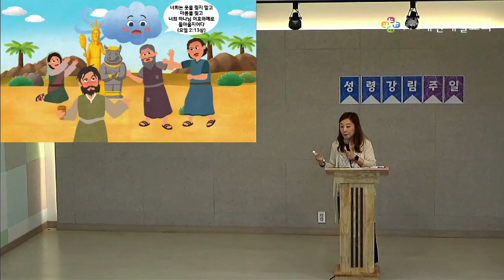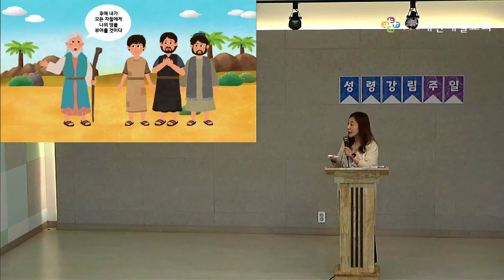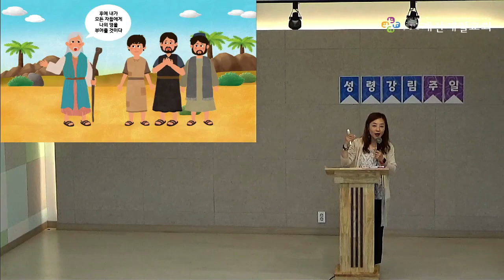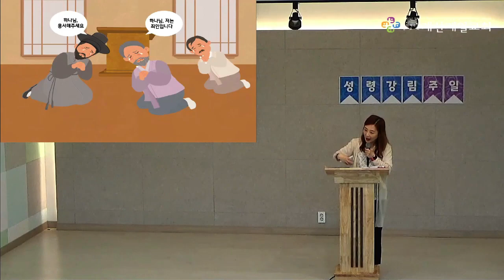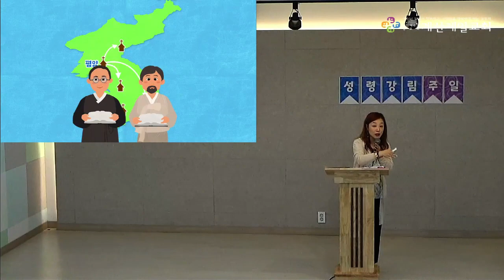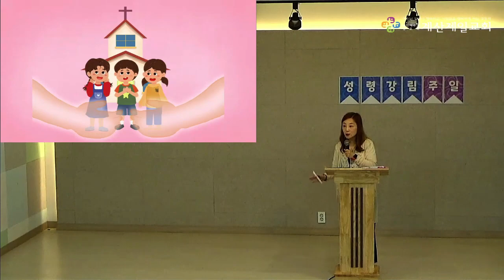2023년 5월 28일 초등부 주일 예배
본   문 : 요엘 2장 12-13, 28-29절
제   목 : 평양 땅에 불었던 바람의 기억!